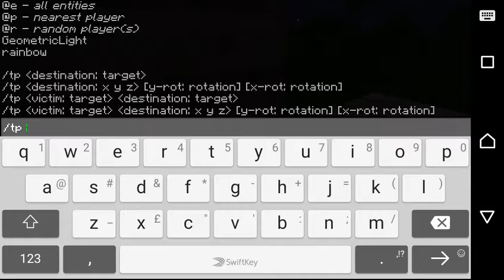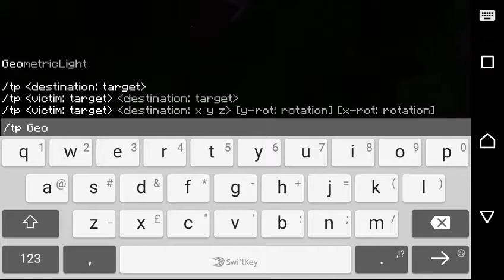Minecraft Pocket Edition #2 | My sister argues with my mum...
Hi